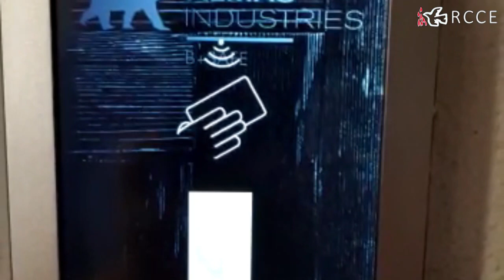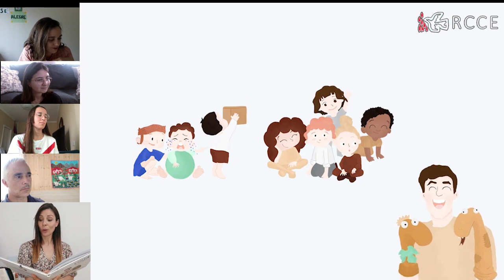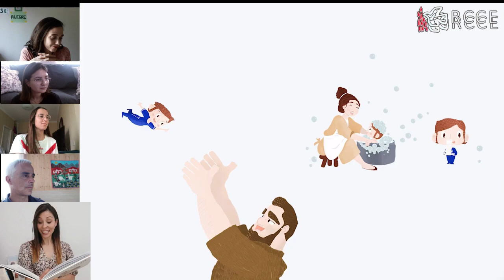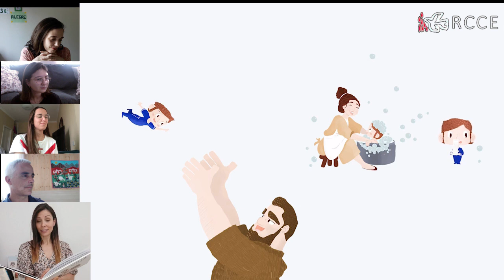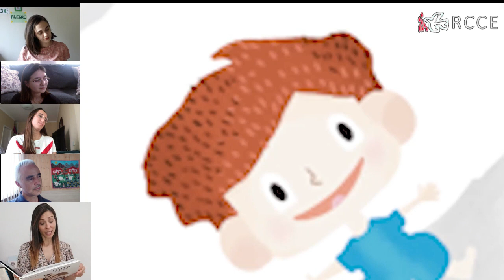AON'21 EN CASA (Día 4) - Comunidad (Sagrada Familia)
En esta última enseñanza de nuestra Acampada Online, Laura, Marta, Juanjo, Rita y Clara nos contarán un cuento sobre la Sagrada Familia y nos adaptarán las situaciones que ellos vivieron en su momento a las que nosotros vivimos hoy en día.

Además descubriremos a nuestra última influencer: Teresita. Si no conocéis su historia, abrid bien los oídos, ¡porque os encantará!

Agradecimientos a @blessings y su versión animada de "La Casita de Nazaret" de Olatz Ellas Ana Martínez

Ministerio Nacional de Niños
Renovación Carismática Católica en España

Si estás interesado, contacta con nosotros:
Facebook: Ministerio Nacional de Niños - RCCE